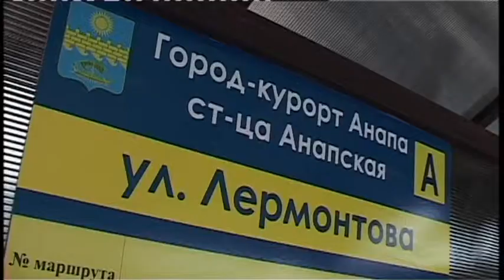В станице Анапской установлен остановочный павильон